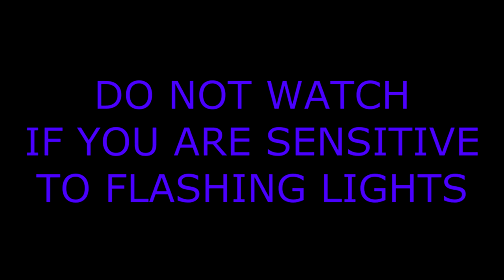Normal Day At My Server